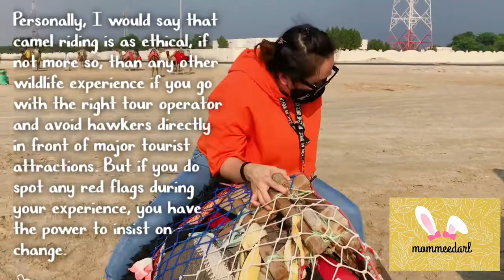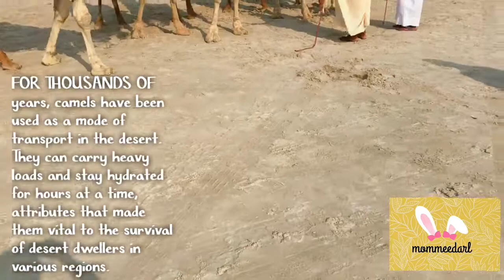DESERT SAFARI CAMEL RIDE | SEALINE BEACH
Camels have been used as a mode of transport in the desert. They can carry heavy loads and stay hydrated for hours at a time, attributes that made them vital to the survival of desert dwellers in various regions.

Camels are very emotional animals with distinct personalities. This means that if something is not to their liking, they’ll let people know. Due to the sheer size and power of a camel, without their cooperation, they are impossible to ride. Therefore, training a camel must be done with gentle hands. Should the handler seriously mistreat the animal, chances are the camel will refuse to be trained.

As the camels will need to be open to mounting, trainers are basically forced to handle them HUMANELY, so the camel responds positively. It takes at least some level of experience to train a camel correctly, and most reputable tour operators have staff that can do this in a humane way. When booking a tour, do research online beforehand to see if you can find out how the camels are trained.